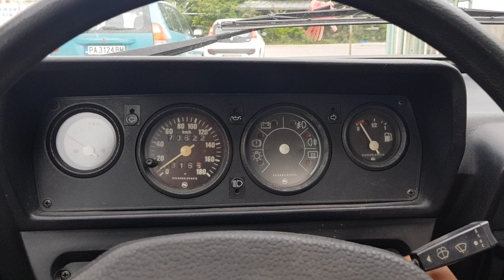Шкода 105Л стариране